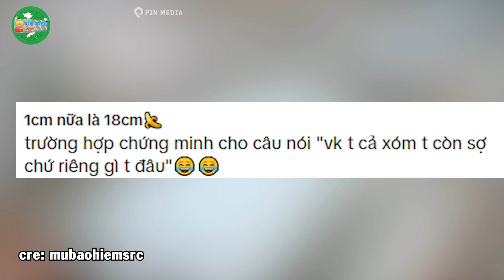Ôm con DÍ CHỒNG trong QUÁN BIDA chạy TÁN LOẠN, vợ bị CĐM CHỈ TRÍCH NẶNG NỀ | Tin Việt 2 Phút